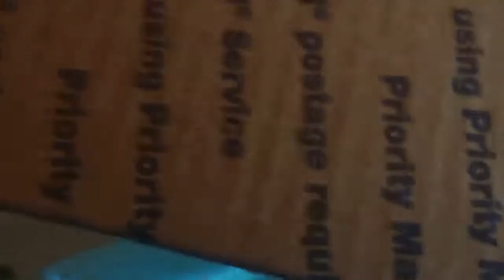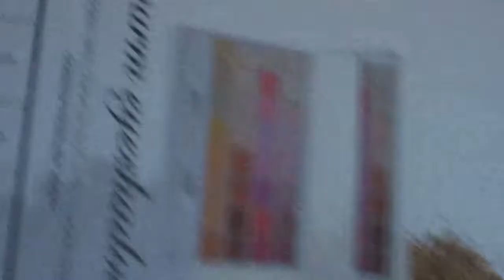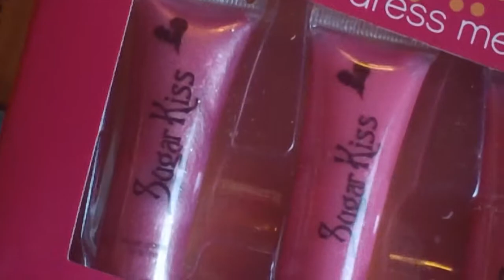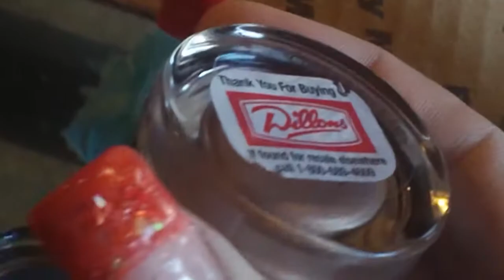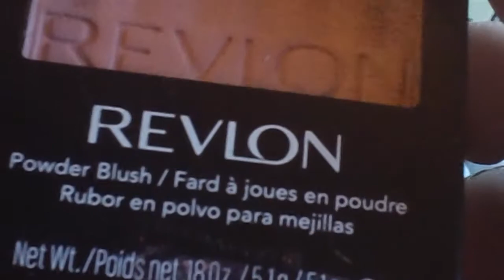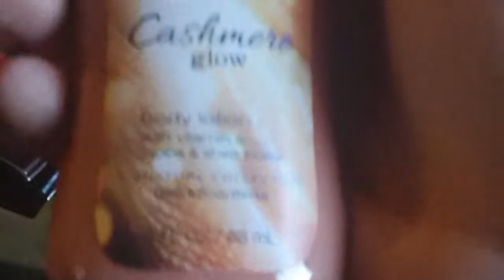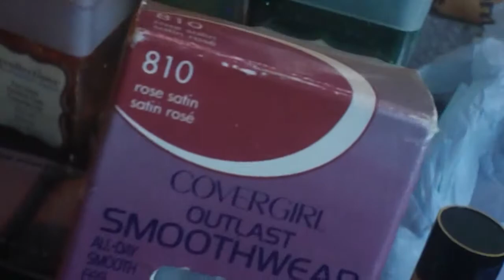Part 4 Gift Swap